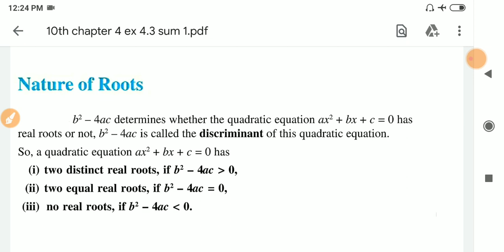Class 10th Maths | Chapter 4 | Ex 4.3 sum 1